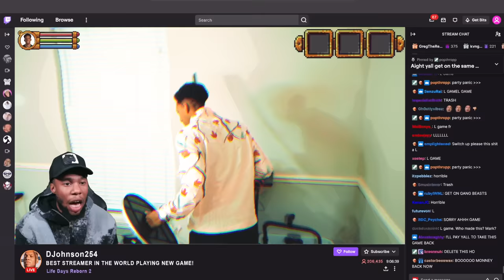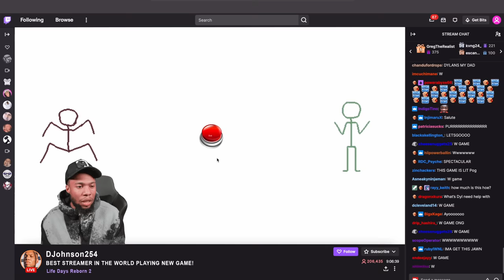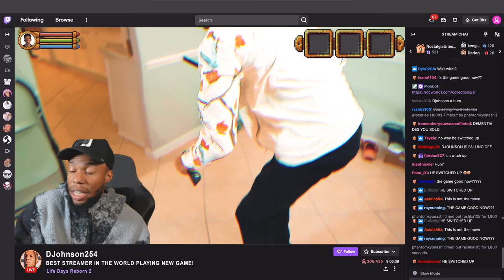How Video Game Developers really feel about Twitch Streamers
Shout out to @chromebook for sponsoring this video and for sending us one of their newest laptops. They were designed for cloud gaming so you already know we had to get one. ad @Lenovo

FOLLOW @SUPREMEDREAMS_1 AND @RDCWORLD1 FOR MORE CONTENT/UPDATES